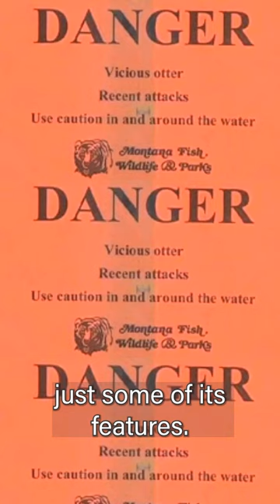Ultimate Raps | British Sea Otter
It's time British Sea Otter's got the respect they deserve

Ultimate Raps
British Sea Otter

Like my stuff? You can find more videos like this on my channel - I upload new videos almost every day!

Also, you can find more videos on my 2nd Channel - PsychoActivism
Check it out for the weirder side of my mind...